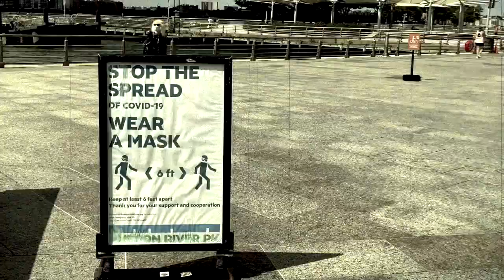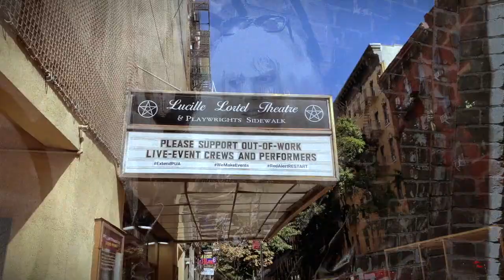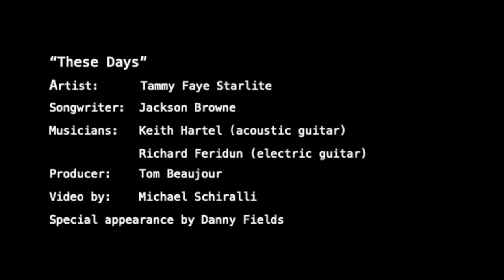"These Days" Tammy Faye Starlite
Tammy Faye sings Jackson Browne's "These Days" with Keith Hartel (acoustic guitar), Richard Feridun (electric guitar), produced by Tom Beaujour.
Video by Michael Schiralli
Special appearance by Danny Fields